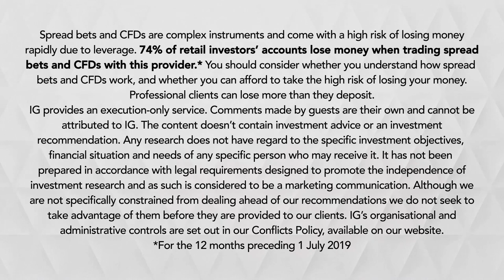The cannabis investment market in the UK has lots of potential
With the UK market just starting out in the cannabis sector, opportunities are expected far and wide. One investor in the UK markets already has a track record in Canada where the authorities recently opened the recreational cannabis market. IGTV speaks with Dave Gibson, chief executive officer (CEO) of CannCrest.